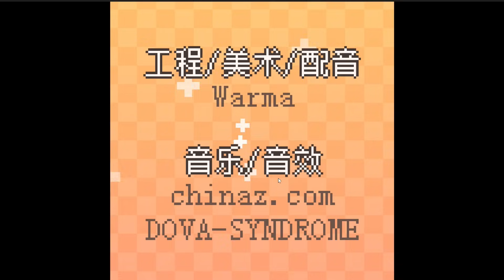❤️有夠可愛!!🦈一隻有自己想法的電子鯊魚 P1【我的小鯊魚】【老頭】AI CC字幕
電腦配備

處理器：Intel® Core™ i9-13900K
主機板：技嘉 Z790 AORUS ELITE AX DDR4
一體式水冷：技嘉 AORUS WATERFORCE X 360
顯示卡：技嘉 AORUS RTX 4090 MASTER 24G
記憶體：金士頓 FURY BEAST RGB DDR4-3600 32G*2 (64G)
固態硬碟：金士頓 KC3000 1TB
電源供應器：全漢 HYDRO PTM PRO 1200W ATX3.0
麥克風：Blue Baby Bottle SL 麥克風
機殼：技嘉 AORUS C500 GLASS
鍵盤：技嘉 AORUS K9 Optical 鍵盤青軸
滑鼠：技嘉 AORUS M5
螢幕:   技嘉 AORUS M32UC
耳機：技嘉 AORUS H1
電競椅：技嘉 AGC310